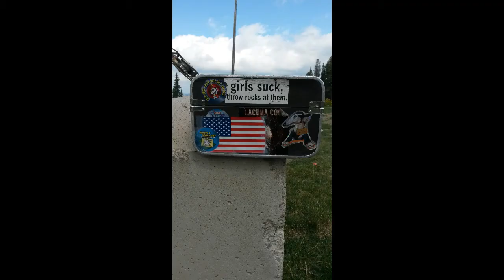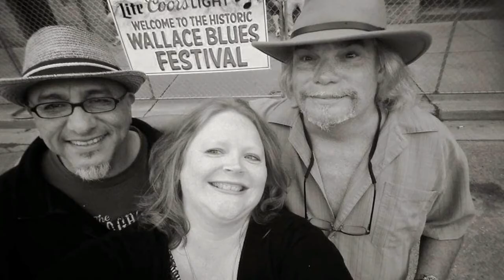Laffin Bones Cinco De Mayo 2018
Laffin' Bones at Tecata Grill, Spokane, WA, Cinco de Mayo 2018. Recorded live with old school Sony stereo microphone ECM-990.